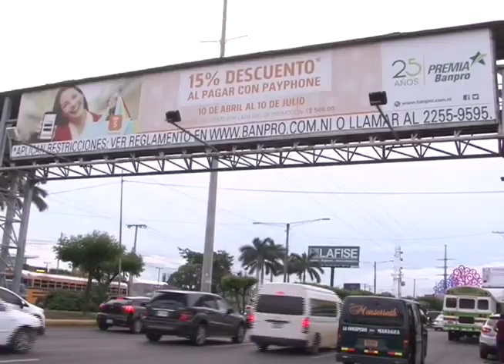Observatorio de medios: inauguración del estadio, "decretazo" ambiental, pista de circunvalación